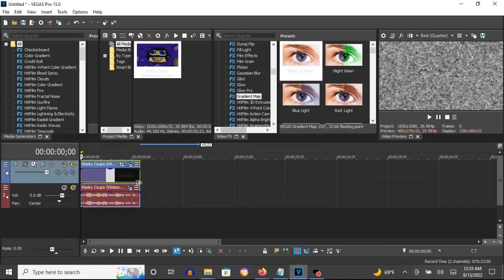How To Make Fmaj Vocoder 3.0 On Vegas Pro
Made on Saturday, August 13, 2022, 12:50:01 am to 12:50:26 am

How To Make Fmaj Vocoder 3.0:

(VideoFX)

1st: Gradient Map - Fmaj Vocoder 3.0

0; R: 255, G:  255, B: 255, A: 255
1; R:   0, G:    0, B:   0, A: 255
2; R: 255, G:  255, B: 255, A: 255
3; R:   0, G:    0, B:   0, A: 255
4; R: 173, G:  216, B: 230, A: 255

(AudioFX)

1st: Orange Vocoder - Fmaj VOCODER 3.0

After choosing "Fmaj VOCODER", let's customise the adjustment below.

OSC B

COARSE: 12

Effect by TheHatsuneMikuCyanVideoMaker955 Alt

An Audio Effect I'll Call "Fmaj Vocoder 3.0"